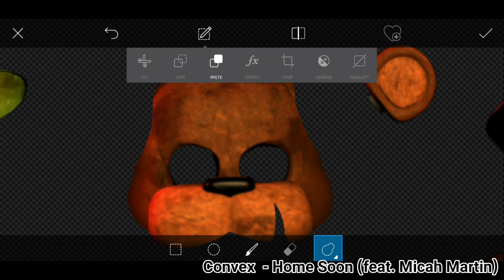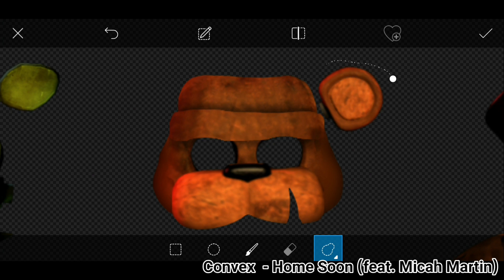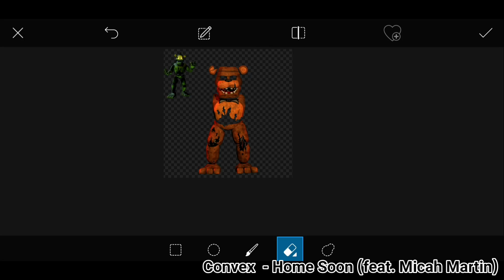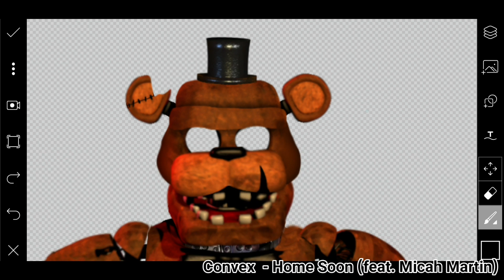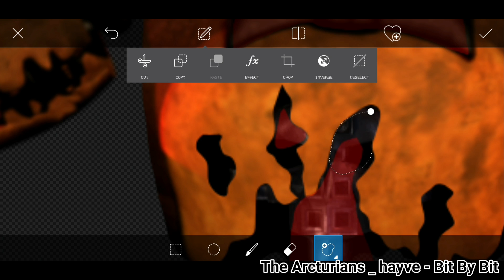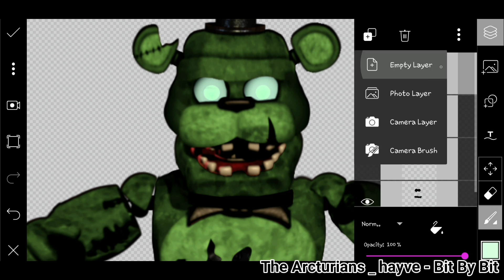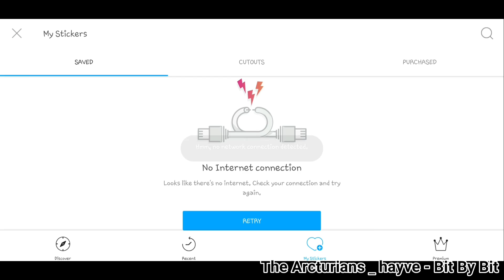[FNaF] Speed Edit - Withered DreadBear